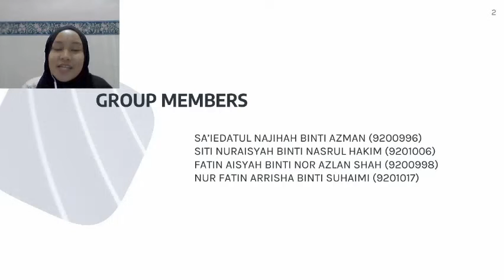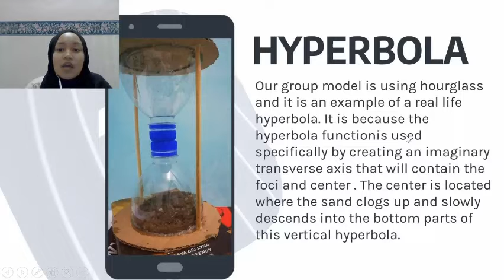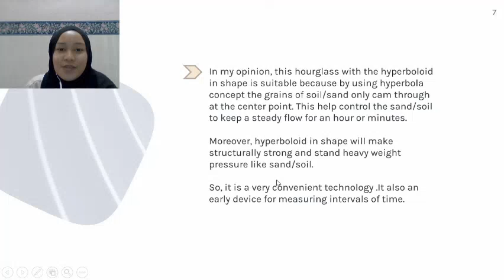GROUP ASSIGNMENT KSF2 CHAPTER 7: ANALYTIC GEOMETRY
Model : Hourglass
Type Of Analytic Geometry : Hyperbola